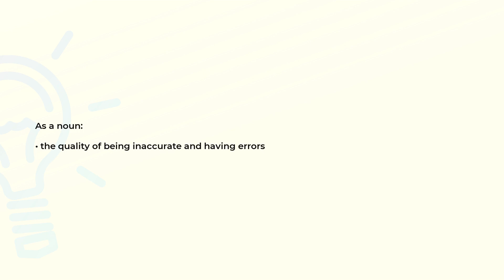What is the meaning of the word INACCURACY?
Definition and spelling of the word INACCURACY.

(00:00) Intro
(00:08) As a noun
(00:16) Spelling

As a noun (00:08):
• the quality of being inaccurate and having errors